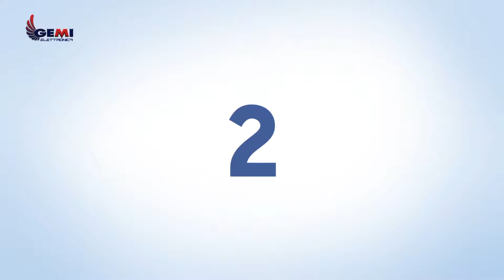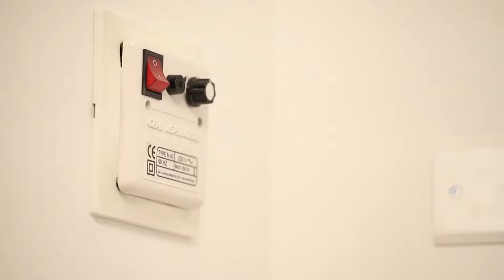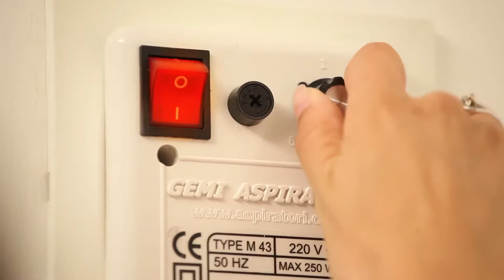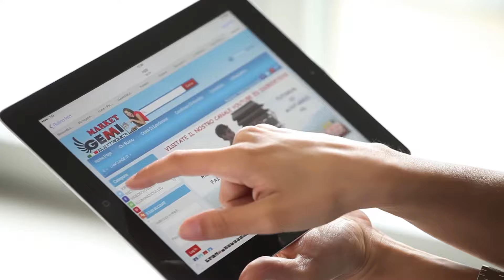20 سبب للشراء مروحة شفط الدخان امتصاص مدخنة هود النحاس مكنسة كهربائية المهنية Gemi Elettronica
20 سبب للشراء مروحة شفط الدخان امتصاص مدخنة هود النحاس مكنسة كهربائية المهنية Gemi Elettronica

ممتاز
المدفأة،
موقد حراري ،
موقد حراري ،
موقد الخشب،
موقد بيليه ،
فرن خشب ،
مطعم بيتزا،
مطعم،
الشواء،
بيت شرائح اللحم،